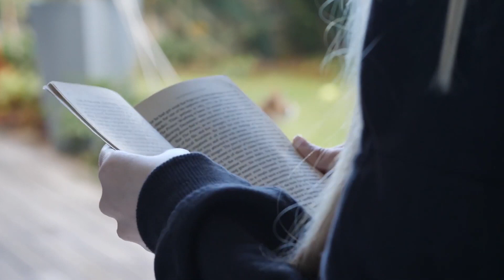🎓TE ENSEÑO🎓...¡Los 5 BENEFICIOS de la LECTURA📚📖🔖! - Dr. Elmer H. Luna Vilchez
En este vídeo te cuento los 05 principales beneficios que tiene el grandioso hábito de la lectura para tu salud. Si sabes algún beneficio adicional escríbelo en los comentarios.